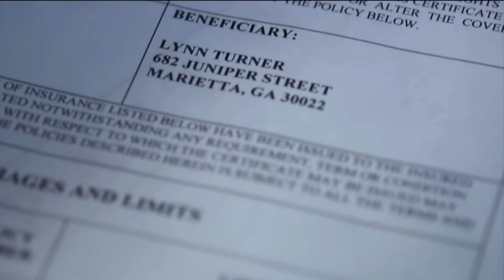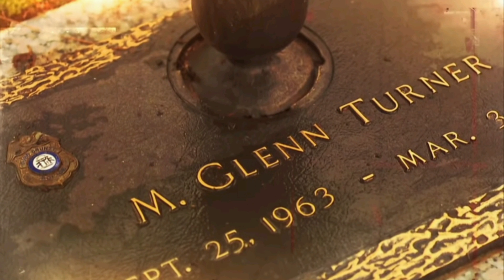JULIA LYNN. WANITA CANTIK PENCABUT NYAW4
julian lynn adalah seorang wanita pencabut nyawa. dua nyawa pasangannya melayang di tangannya. dan dia melakukan itu semua untuk mendapatkan uang dari asuransi jiwanya. bagaimana kisah lengkapnya? tanpa basa basi lama lama kita langsung masuk ke ceritanya ya.